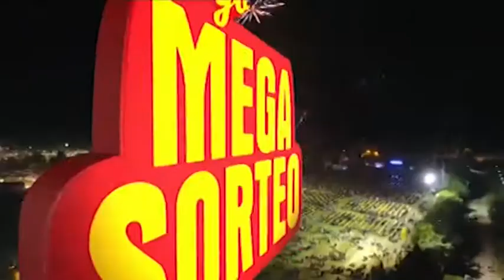LAURA HANG – BINGO DEL CAA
SORTEO FINAL EN FEBRERO Y VENTA DE ÚLTIMOS CARTONES